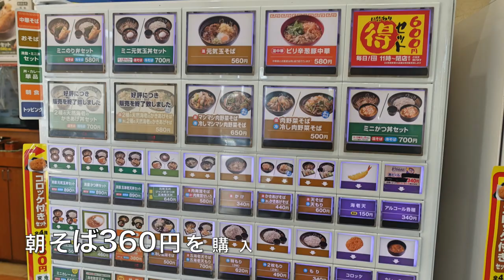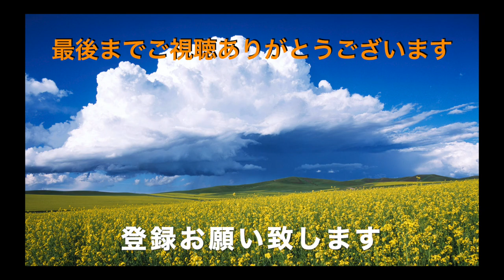【ゆで太郎】No.106 朝そばと納豆玉子海苔丼で600円のブランチ ＃962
仕事で木更津へ来ました、ラーメンかそばか迷いましたがやはり、ゆで太郎でした